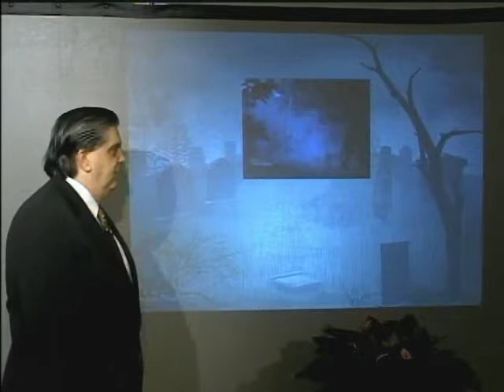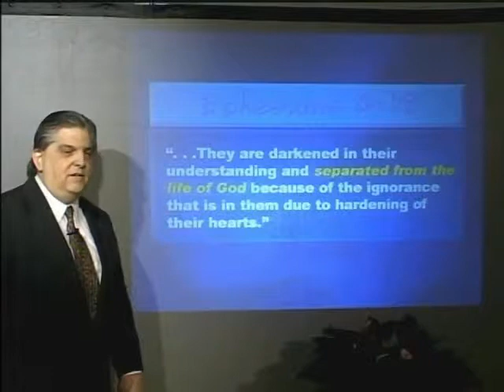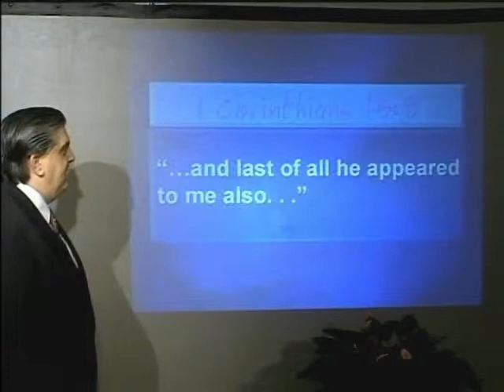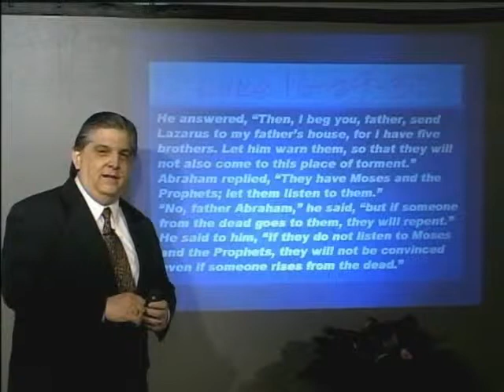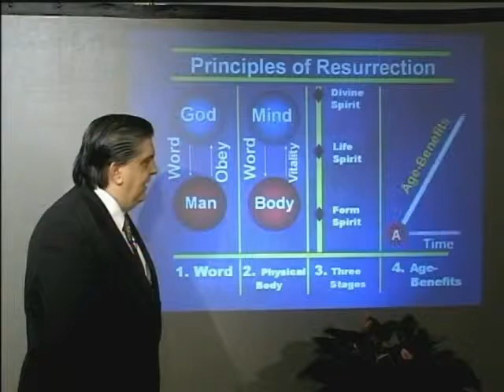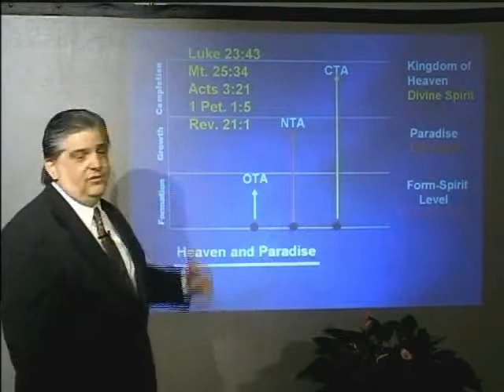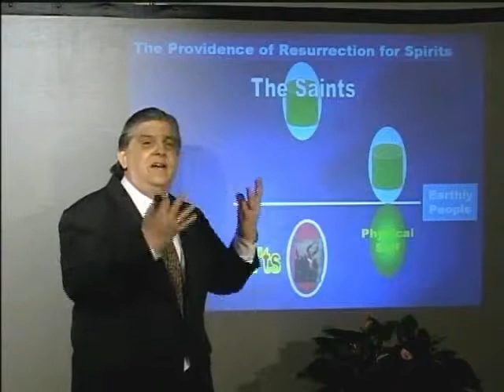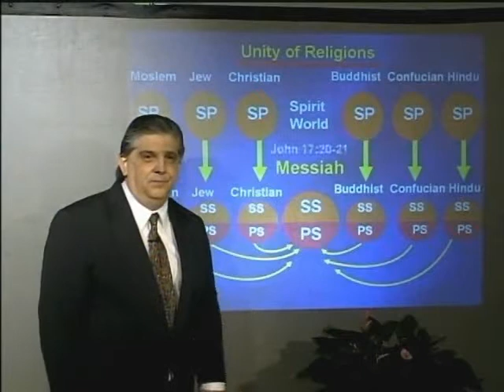Resurrection kmdp10 Divine Principle lecture Eng Rev. Kevin McCarthy